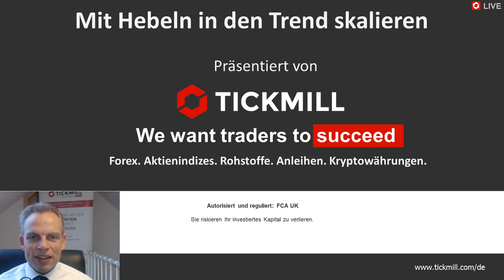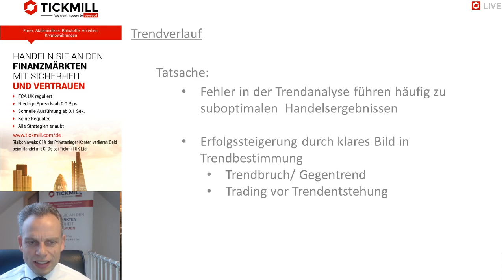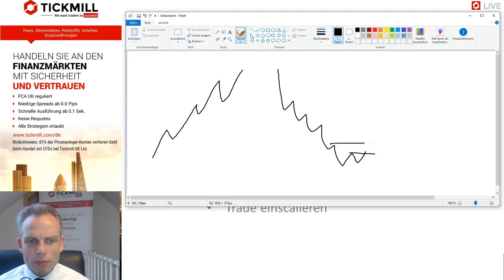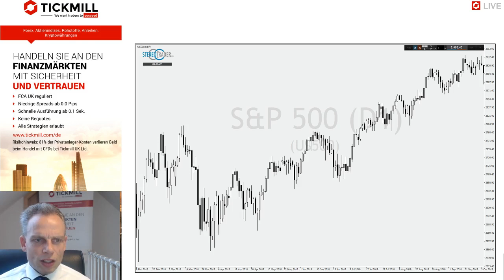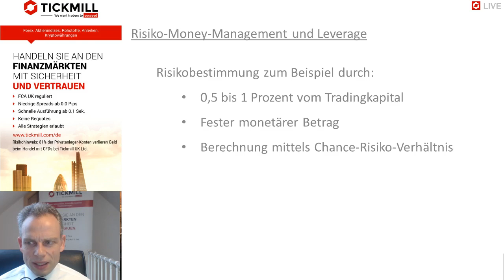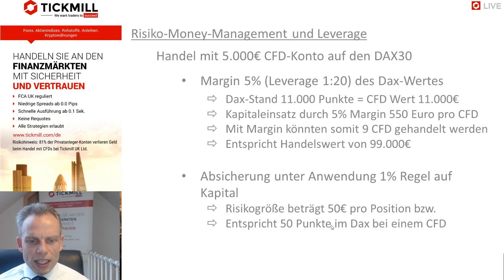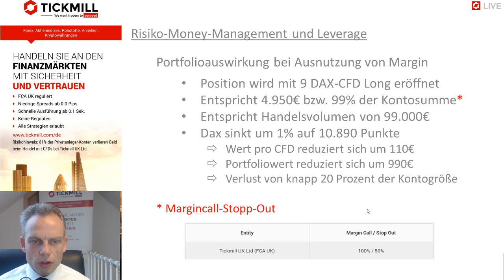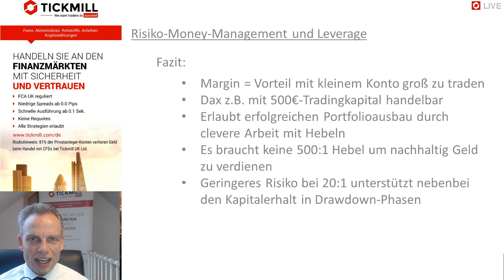Den Trend mit Hebeln an den Hörnern packen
Hebel können die Profite in die Höhe schrauben, wenn man die richtigen Setups in den richtigen Situationen handel. Trendverortung und Leverage spielen hier eine große Rolle. Mike Seidl spricht im Video über seinen Ansatz um Umgang mit Handelssignalen und Leverage-Trading.